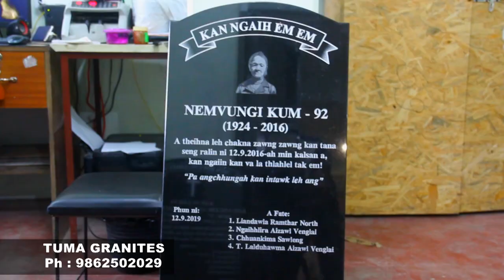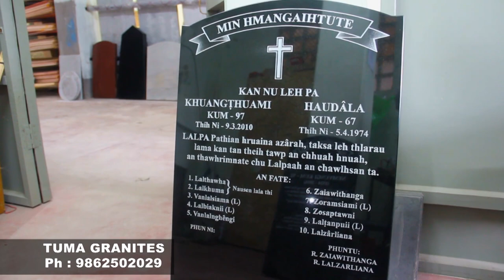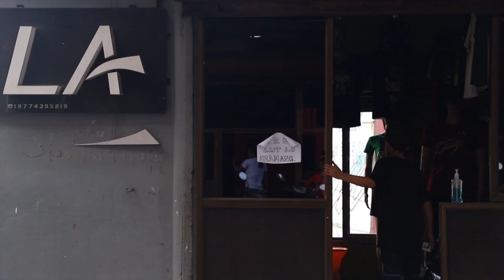Bonsai Multitrunk style | Karelian hedge